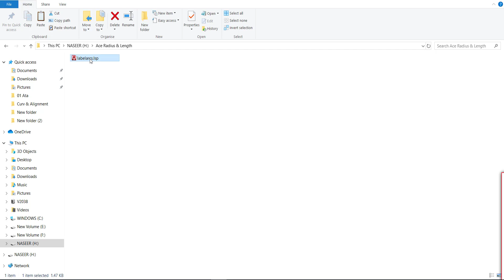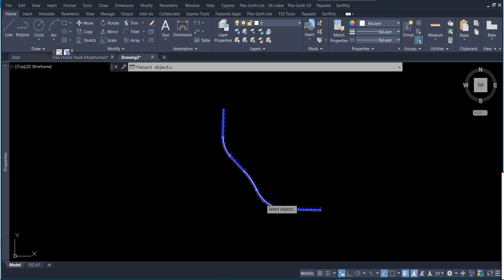How to Label Arcs with Radius & Arc Length | Automatic Arc Length & Radius | Lisp length & Radius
How to Label Arcs with Radius & Arc Length,
Automatic Arcs Length & Radius Label,
Lisp curve radius,
curve lisp,
download radius lisp,
lisp for arc radius,
radius,
dimensions curve lisp,
autocad lisp for horizontal curve,
cad lisp for radius and dimensions,
Lisp arc length and radius,
arc length and radius,
find radius given arc length,
arc,
curves radius,